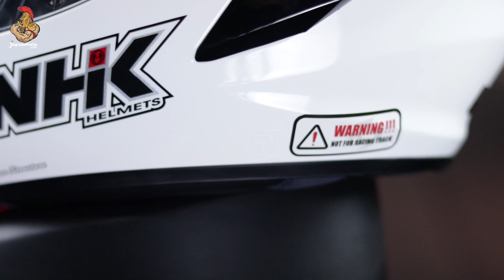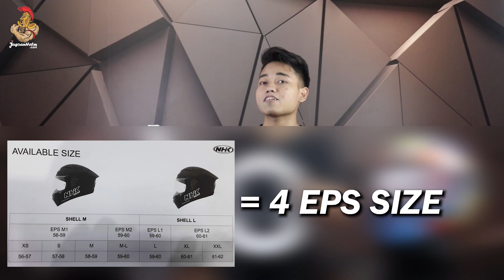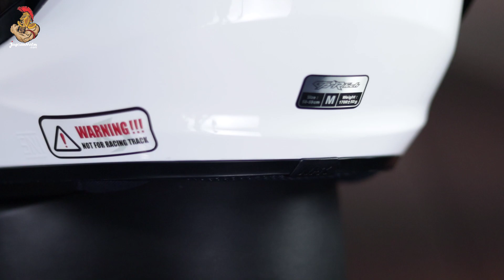UNBOXING : NHK GPR TECH STREET | YANG KALIAN TUNGGU TUNGGU